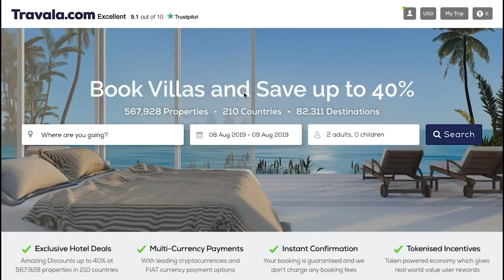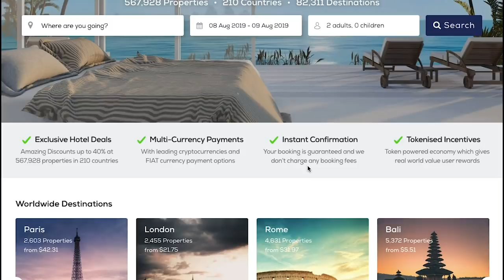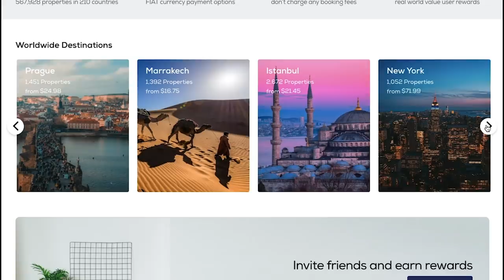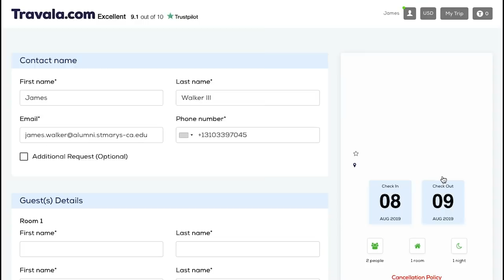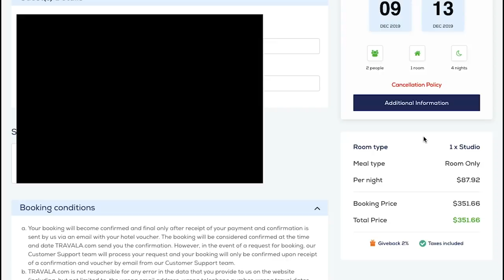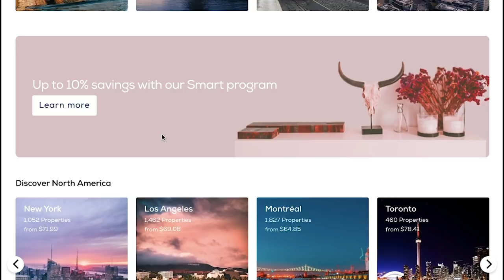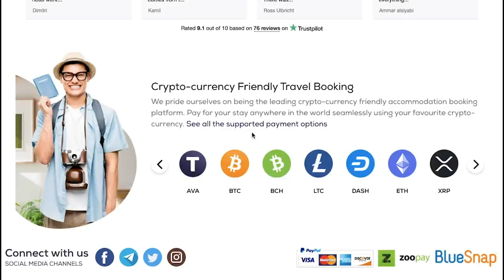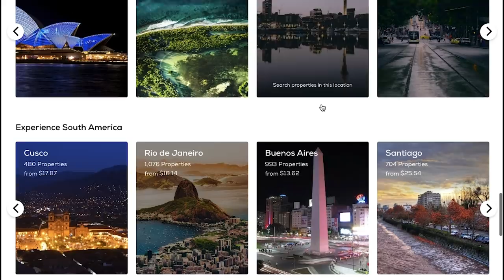Get $20 Upon First Booking | Travala Booking | Book Rooms with Cryptocurrency | AVA Coin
Travala is a one of kind booking site that is blockchain enabled allowing you to book all sorts of accommodations using your cryptocurrency and fiat if you choose that option. With plenty of destinations and countries to choose from with better discounts than the average hotel finding websites while also having some nice incentives if you decide to hold their coin AVA which will ultimately give you bigger discounts and have a chance to get some money back as well. Upon using my link you have a chance to make $20 after making a reservation that is worth $50 or more. They also have a smart program that has different tiers which allow you to get bigger and exclusive discounts per booking with no booking fees.